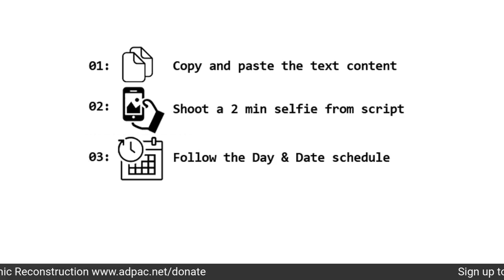The Code Show: Off Code Accountability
Off Code Accountability: with Rap Raven

How do we as the collective African/Caribbean community hold those from our community who intentionally or unintentionally betray our interests?
What should be our policies, procedures and actions for holding them to account and by what means do we convict the guilty who collaborate with either racist interests or policies that make us collectively less safe or negatively impact our socio-economic mobility.